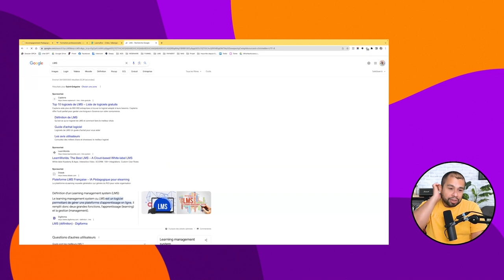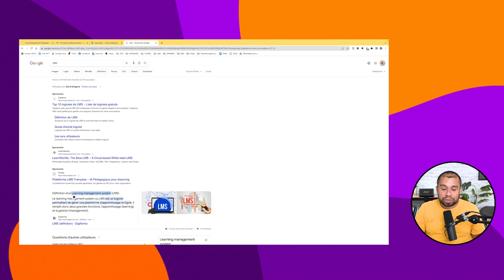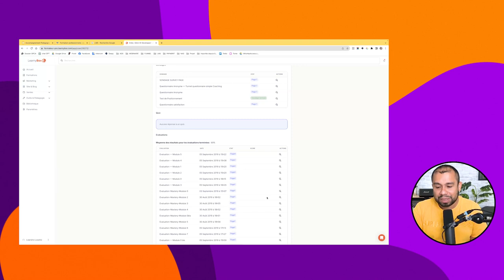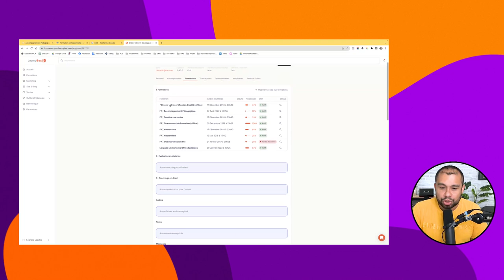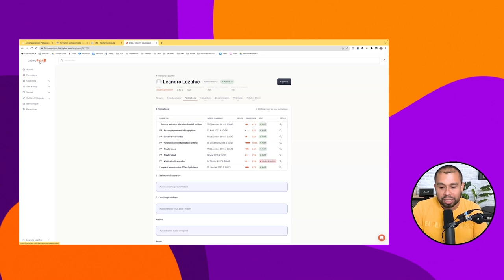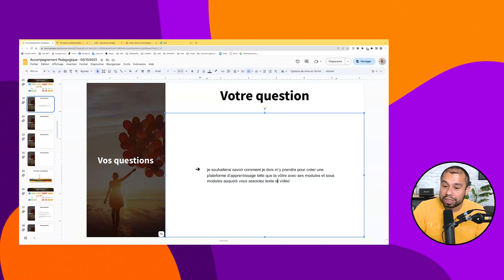Comment choisir son logiciel de E-Learning ?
Quelle plateforme de formation en ligne choisir ?

Les LMS sont des logiciels de Learning Management System c’est à dire des plateformes de formation en ligne. Il en existe de nombreux différents. Vous devez vous demander si la plateforme est en français, si le design est compréhensif pour vous et vos clients et vous devez vous assurez que le logiciel respecte les droits à la formation. Les droits à la formation concernent les Logs de connexion.

La plateforme doit également avoir la gestion des évaluations directement sur la plateforme et n’ont pas à part.

Il existe comme logiciel, LearnyBox, qui rempli tous les critères précédents.